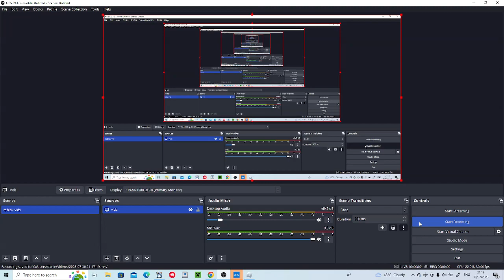ESCAPING THE BEAST | ROBLOX FLEE THE FACILITY